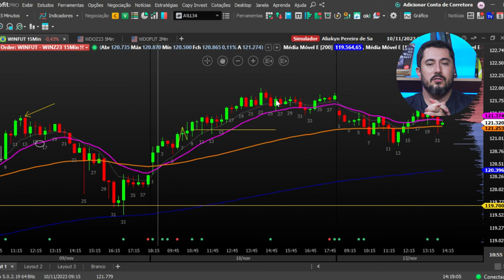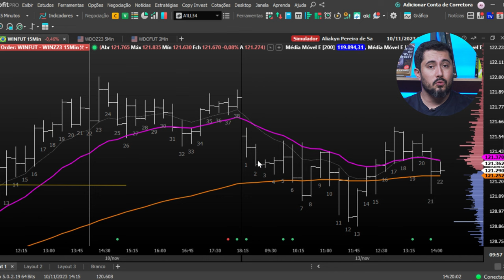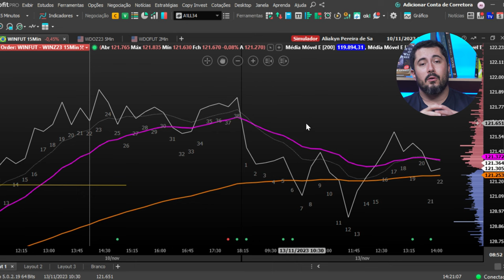EP02: Tipos de gráfico